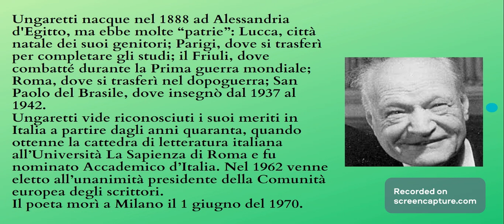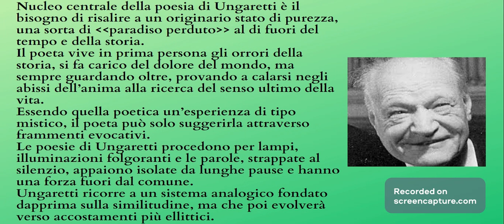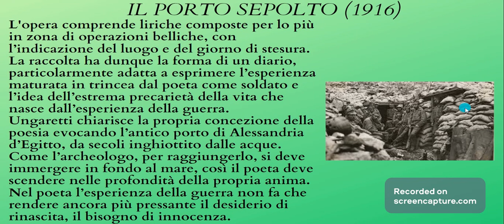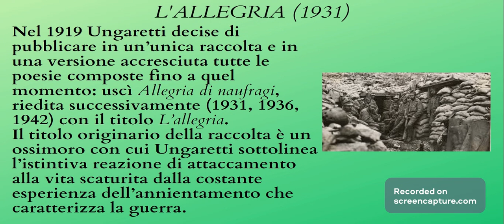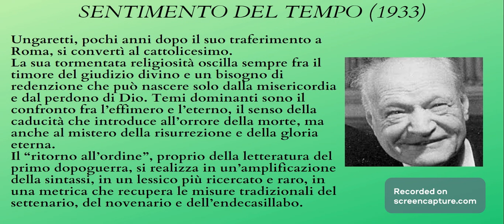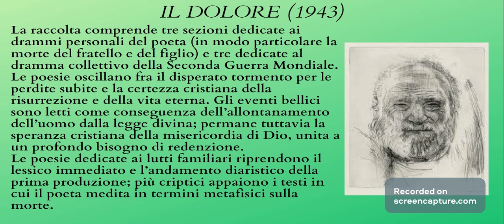ITALIANO: GIUSEPPE UNGARETTI